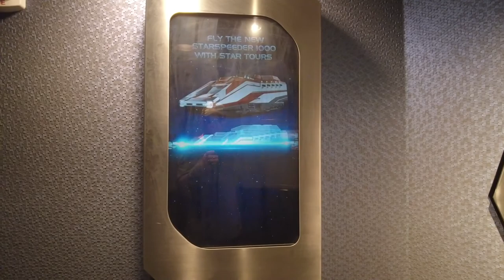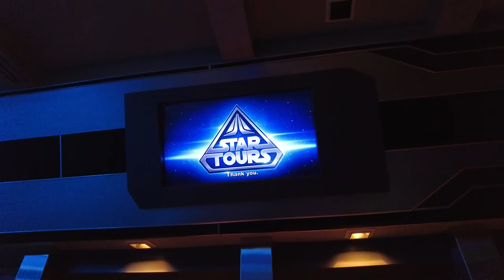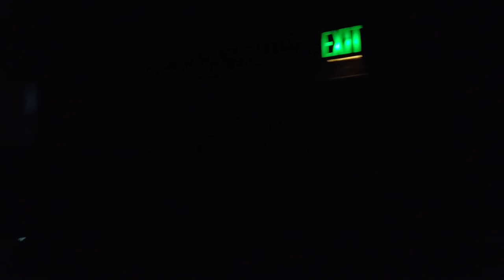Disneyland Star Tours Elevator & Disney Railroad Dinosaurs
How to get past Star Tours line.